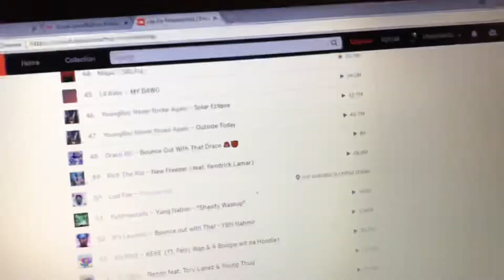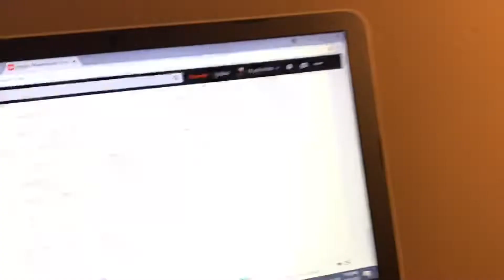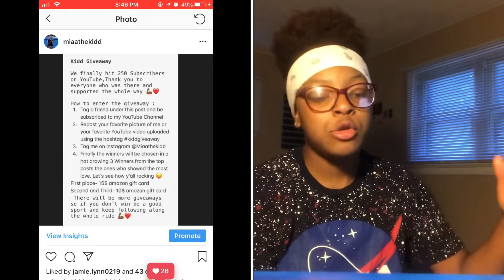MY 2018 SUMMER MUSIC PLAYLIST!! ITS LITTTT